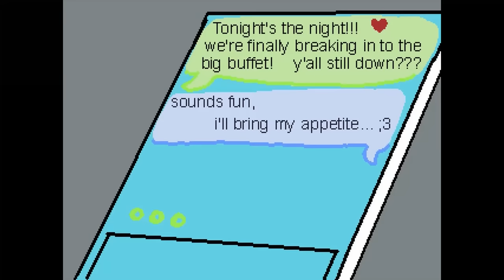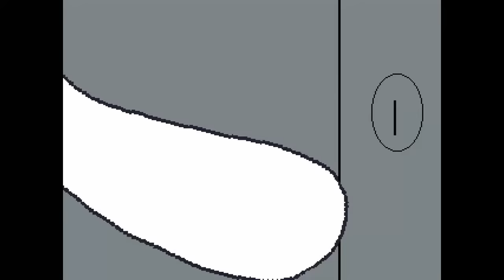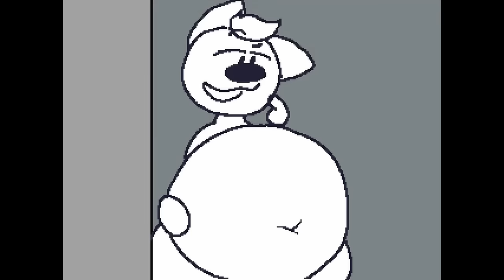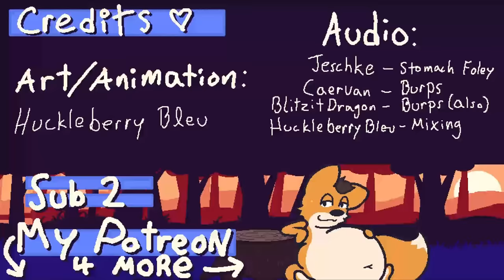Hungry Fox 4 [Vore Animation]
Here it picks up right where the last one left off, with the fox sleeping off his big meal, only to wake up to yet another opportunity to stuff himself nice and fat~!

But will his eyes be bigger than his stomach? how many bunnies can he fit??? HOW FAT CAN ONE FOX GET?

Go find out for yourself~!

Enjoy! ;3

WOW.

TWO AND A HALF YEARS IN THE MAKING AND IT'S FINALLY HERE.

THROUGH COLLEGE AND TECHNICAL DIFFICULTIES IT IS FINALLY. HERE.

Here's to many more animations to come in the future (and they won't take this long again, I promise LMAO)

EDIT:
I added timestamps for all of the scenes, my personal favorite parts, and some timestamps from the comments (you know who you are~!)

Hope this helps with navigating around the video!

Enjoy~! ;3

🎬 Timestamps:
 (Chapters coming soon - See comments)